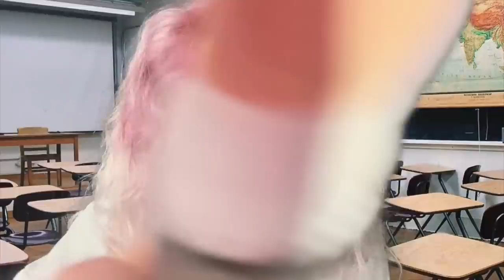ASMR E-GIRL BESTIE DOES YOUR MAKEUP IN MATH CLASS 📚📒 (shhh)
HIIIIII Bestiesss 🥰🥰

Business- DM on Instagram ❣️